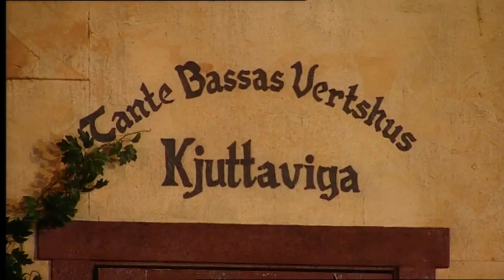Kaptein Sabeltann HVER GANG EN STJERNE FALLER All star cast RM's 2013 versjon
Dette er en ting som har svirret i hode mitt lenge. Lage en versjon av Terje Formo's sang fra Kaptein Sabeltann og grusomme Gabriel's skatt. Sangen : Hver gang en stjerne faller. sang bitene som  er brukt er hentet fra filmen, fra tegnefilmen om Kaptein Sabeltann , serien og fra live showet som ble spillt nå i sommer. De som er med er : Siw Anita Andersen , Marie Berntsen, Nicolai Nagelstad (synger ikke) , Mozhdah Estanegzai, Håvard Bakke, Ingjerd Egeberg , Johanne Regine Svendsberget og Ole Alfsen (Pinky's stemme i tegnefilmen). Denne er laget kun for underholdnings skyld. Alle rettigheter til innehaver av materialet. Håper dere liker den. :-)